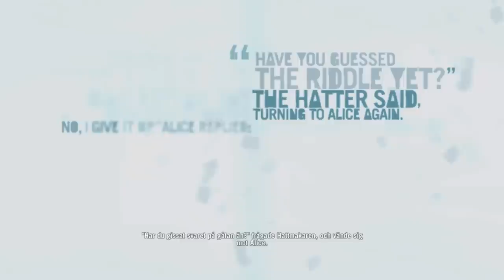Far Cry 3 - Vaas (All cutscenes)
This video depicts all cutscenes with Vaas Montenegro, the secondary antagonist in Far Cry 3. The text on the screen is in swedish. Vass's voice and body are that of Michael Mando.

A man who has been on the island a little bit too long, Vaas is impulsive, sadistic, unstable and essentially insane. After Jason Brody and his friends accidently landed on the island, Vaas and his pirates kidnapped them. Vaas was going to hold them for ransom, but Jason and Liza escaped. When he re-captured them, he was determined to kill them.

Vaas and his crew have a large presence on the island that can be diminished by repeatedly taking action against them. Vaas captured Liza in order to lure Jason in to a trap after Jason blew up the medusa.

Vaas has a sister named Citra, who also wants him dead. She tells Jason to kill him. Which, he eventually succeeds in doing so. It was later revealed that she intended to have an incestous relationship with him so she will bear their next child who is seen as the perfect killer.

Vaas is supposedly killed by Jason who stabs him repeatedly in the chest, it is unknown whether Vaas is dead though, as when he falls he moves his head and stares into Jason's eyes however this is likely because Jason was drugged at the time.

When you fight him, he foreshadows that you will become him if you follow Citra. It could be possible that Vaas drugged Jason and left.